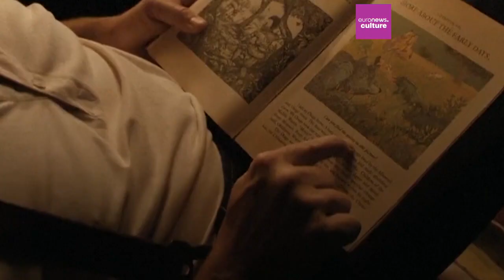'Killers of the Flower Moon' named best film of 2023 by New York film critics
'Killers of the Flower Moon' has been named the best film of the year by the New York Film Critics Circle, the film's first major win in the awards season, which kicked off in earnest with November's Gotham Awards.